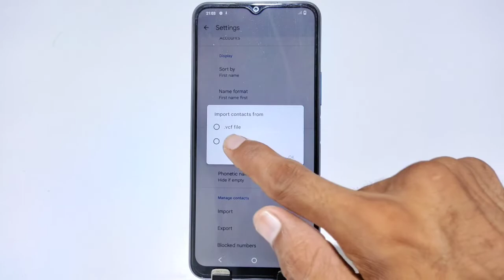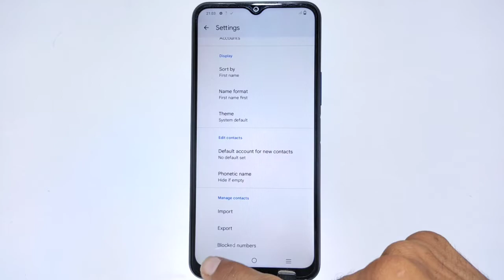How To Show Contact in Vivo Y35 , Vivo Y35 SIM Card Contact Setting , Vivo Y35 contact settings